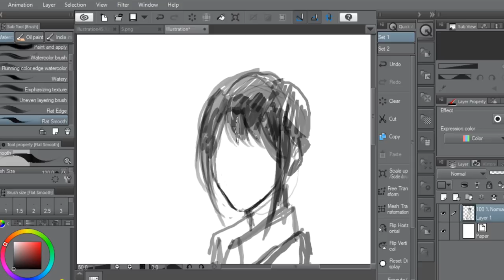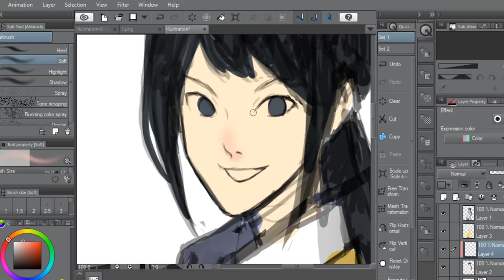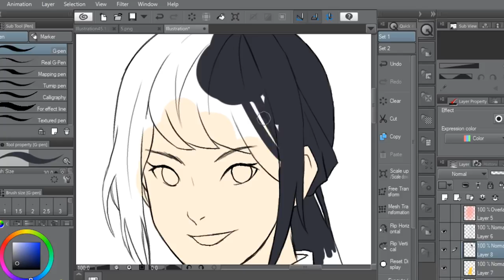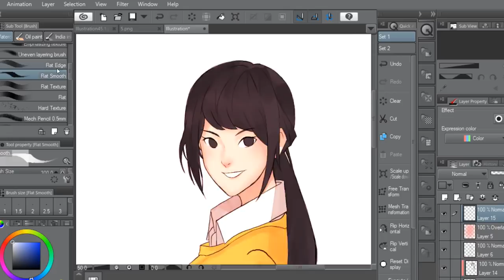Speed Paint : พาย Homestay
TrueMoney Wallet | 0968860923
● สื่อติดต่อสือสาร
● ありがとう　ございます。
● Thankyou
● ขอบคุณคับ